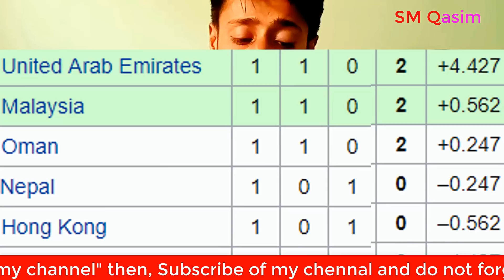Asia Cup 2018 Qualifiers Matches | Qualifying Round to Main Round | Pakistan Vs India 19 Sep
Asia Cup 2018 Qualifiers Matches | Qualifying Round to Main Round qualification method | Pakistan Vs India 19 September 3rd New Team with Pakistan and India group in main round Asia cup 2018.